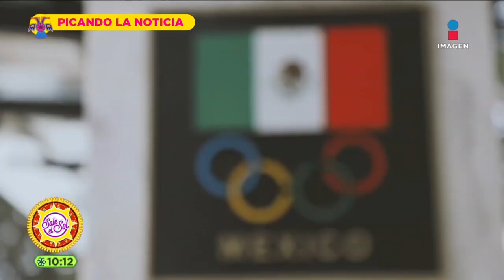Omar García Harfuch habla sobre como se controla la delincuencia en la CDMX | Sale el Sol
EL Secretario de Seguridad Ciudadana de la CDMX, OmarGarcíaHarfuch habla sobre como se controla la delincuencia en la CDMX. EfrenArgüelles nos trae todos los detalles en PicandoLaNoticia.